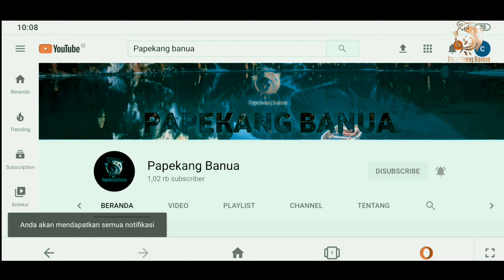Mancing Rawa Panen Strike !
Bismillah
berikut kami tampilkan video vlog mancing terbaru bosku
mancing ikan di rawa memang mempunyai ciri khas kesenangan tersendiri
mancing ikan di danau kecil memang sangat asyik maka dari itu kita coba memancing disini

semoga kalian semua terhibur dengan video terbaru kami